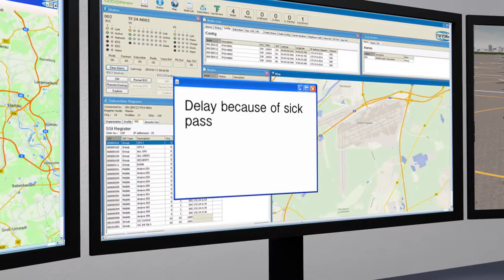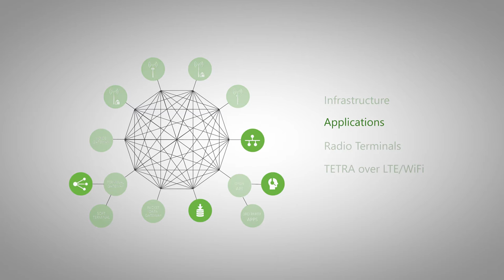Critical Communication in Airports - made easy with DAMM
TetraFlex® provides critical radio and broadband communication for Airports. DAMM helps you secure passenger safety and improve aircraft turnaround time. With a unique rugged outdoor base station - it can even run on solar power - and a decentralised architecture DAMM can help you think big, start small, scale fast in airports

- Easy to design
- Easy to commission (Install and configure)
- Easy to operate and maintain
- Easy to expand and upgrade

for more information about DAMM's products and solutions for airports